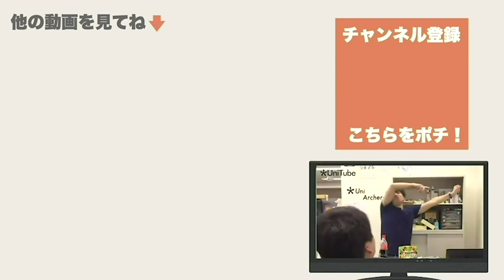Weeklyアーチェリー＃4 今週のアーチェリー Hoyt新作発表、全日本選手権終了！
アカウント:@summershoot20
アカウント:summer_shoot20
アカウント:@summershoot20

　　　　　　　　　　てるてる
　　　　　　　　　　かみつ

TKC                    @UNITKCUNI
てる　　　　　　@Terukawaaa
かみつ　　　　　@kamitsu1106 ‏

959-1241
新潟県燕市小高6245-1
ダイナスティー　加藤